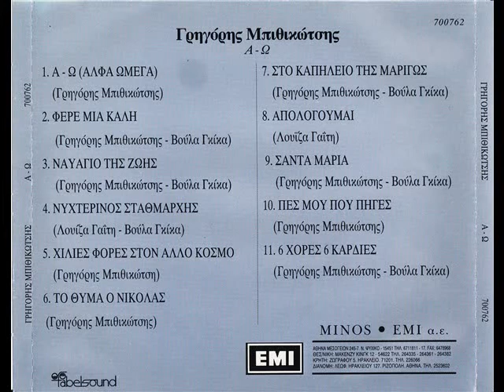ΓΡΗΓΟΡΗΣ ΜΠΙΘΙΚΩΤΣΗΣ - ΑΛΦΑ ΩΜΕΓΑ